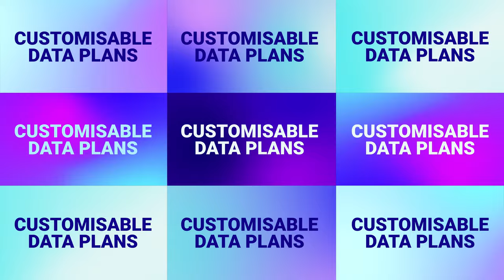Your Reasons To Make The Switch | Circles.Life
So many reason we’re the one for you. And this doesn’t count the endless perks and rewards 💯

Circles.Life is more than just Asia’s first fully digital telco. Since we launched in 2016, we have remained focused in our mission to give power back to the consumer. Through our game-changing digital products and no-contract, data-focused mobile plans, we’re revolutionising the digital services industry through a customer-centric user journey.